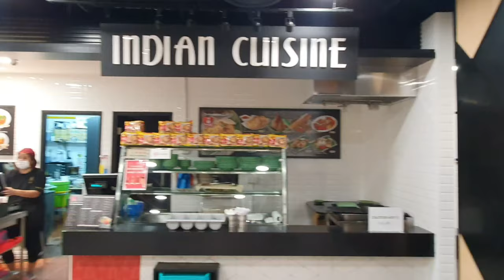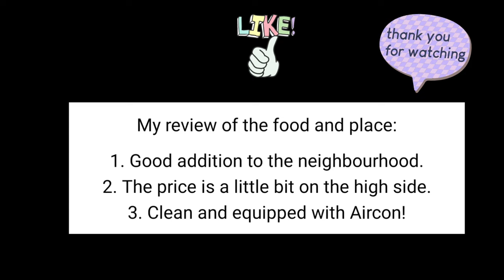Visiting newly opened Koufu @ Le Quest Bukit Batok | How food court in Singapore looks like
All footage was taken with the Samsung Galaxy Note.
The food court was opened in October 2020.
Fairly good selection of food.
Clean with aircon.